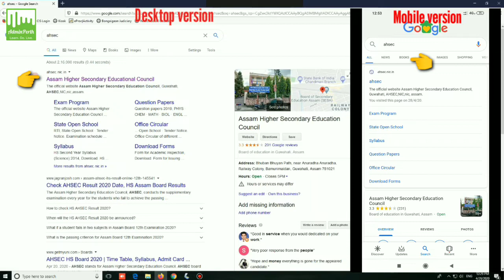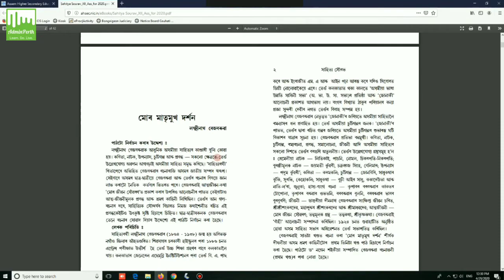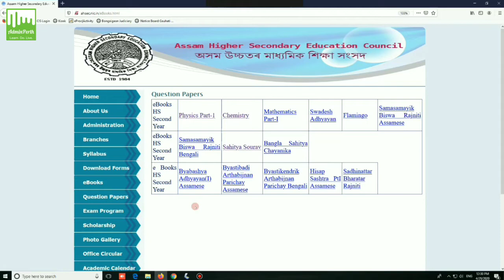অসমৰ শিক্ষাৰ্থী বাবে মুকলি E-Books||Download AHSEC E-Textbooks online|| Assam textbook pdf download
অসমৰ শিক্ষাৰ্থী বাবে মুকলি E-Books||Download AHSEC E-Textbooks online ||Assam textbooks  pdf download ||

Topic covered:
1. download E-Text books for class 12 student of Assam.
2. How to download AHSEC E-textbooks from ahsec.nic.in
3. All subject Ebooks are available for class 12 students.